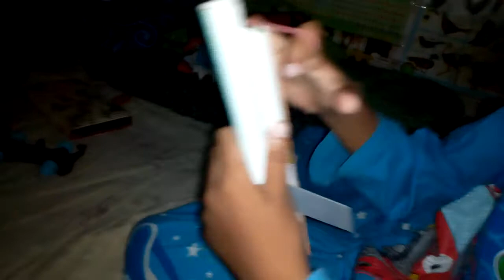Pistol paralon peluru karet gelang - Ronan Jaya Toys